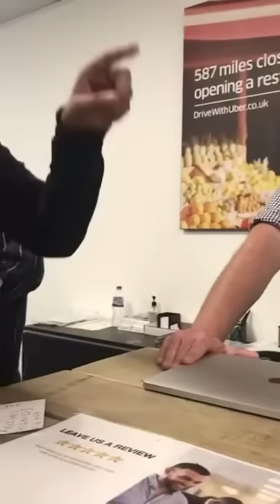Uber driver begging management for help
In this episode we have an Uber driver begging management to stop drivers from other cities stealing Leeds work. Uber, as per usual, cannot see the wood from the trees, even after seeing large numbers turn up for a demo on 18/09/18